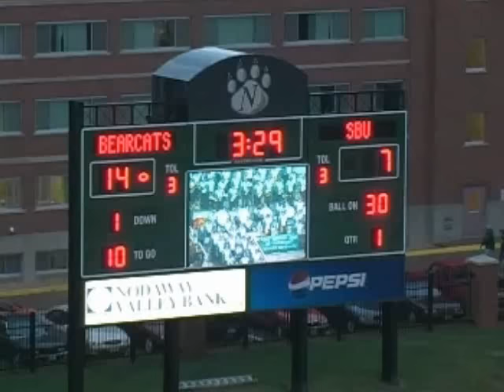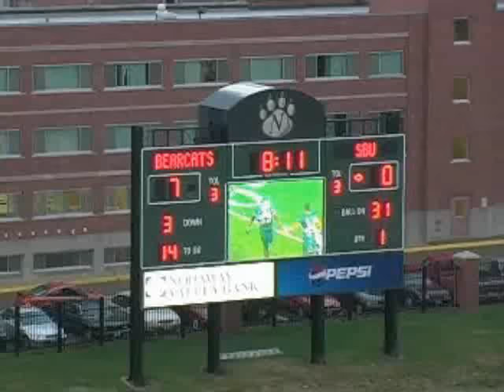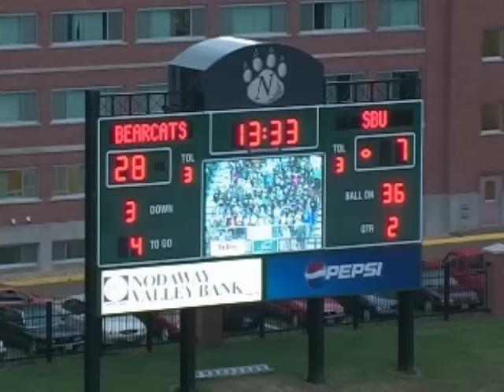Kendall Wright Nwmsu Wr #4 Highlight Part 1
kendall wright northwest missouri state wr